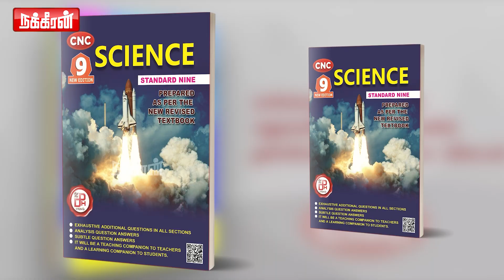விஜய் முதியோர் மன்றம்! Pandian ! Vijay | SAC | Leo Success Meet | Makkal Iyakkam | Rajinikanth |DMK